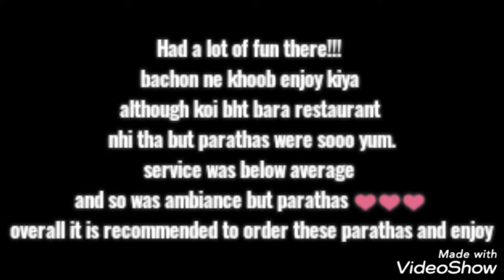cheese paratha khaya | aaj Nashta bahar kiya | barish phr se hogai